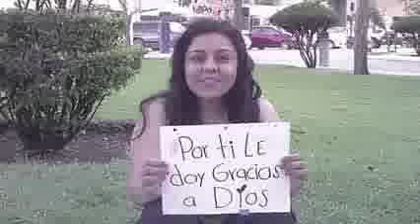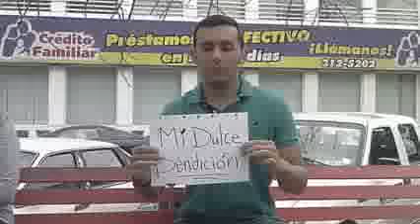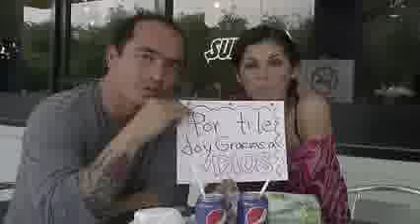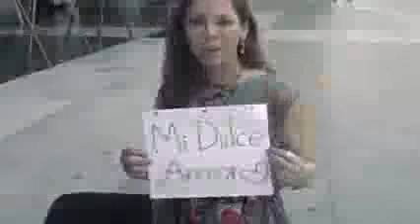ESTACIÓN CERO - Mi Dulce Amor 2014 (Versión César Carrizales García)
Versión del video Mi dulce Amor Realizada por César Carrizales Garcia Productor de Play Graphic Films, y Guitarrista del Ministerio Ref